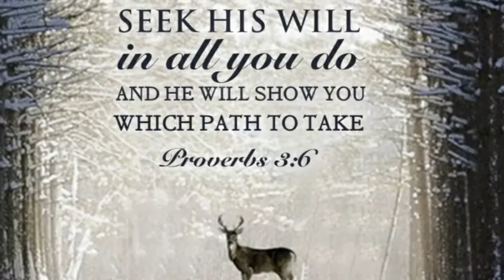Interstate land for sale 177 plus acres I 20 Odessa TX Cassie 432 703 2545 No Restrictions knn.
Interstate land for sale 177 plus acres
83+ acres and 94+ acres on I 20 Odessa TX
call Cassie 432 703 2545
No Restrictions known.
Property located on service road I-20 Odessa Texas past FM 866 and I-20 intersection next to Renegade and Odessa Gun Club call Cassie for a showing 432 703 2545 or your agent if working with an agent God bless!